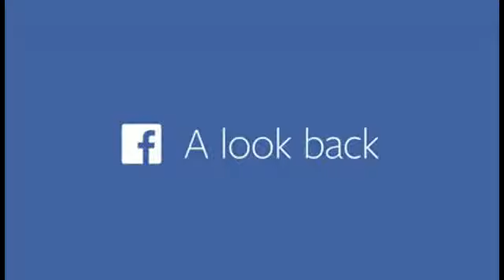Foto's van een kind rekening gehouden, maar toelage behoort niet tot